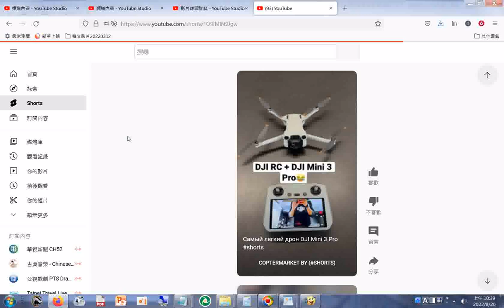分享資訊#空拍機加上#遙控器操作教學短片20220820#youtube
閩南語讀經影片合輯